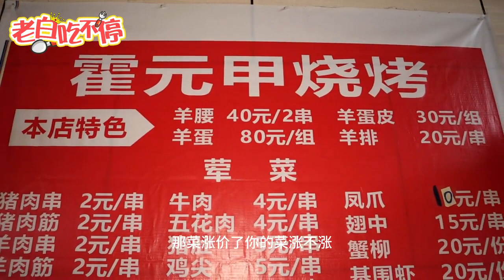武汉婆婆卖烧烤，带娃不接待，点的少不接待，日赚1 6万买江景房